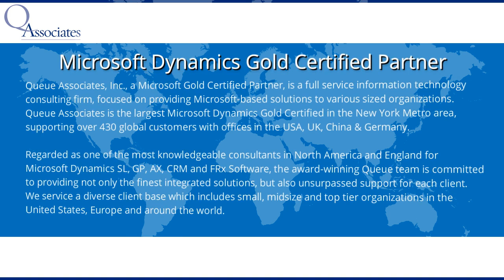Microsoft Dynamics Solution Provider - Queue Associates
Queue Associates is a Microsoft Dynamics Solution Provider and a Microsoft Gold Certified Partner focused on providing Microsoft Dynamics solutions to International and domestic organizations. Queue Associates is regarded as one of the most knowledgeable consultants in North America and England for Microsoft Dynamics SL, GP, AX, CRM and FRx Software.